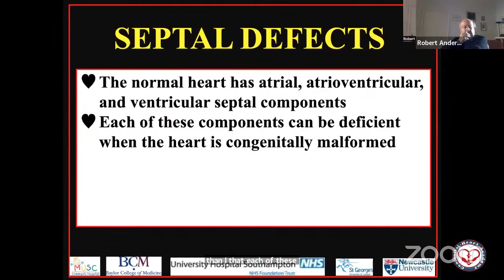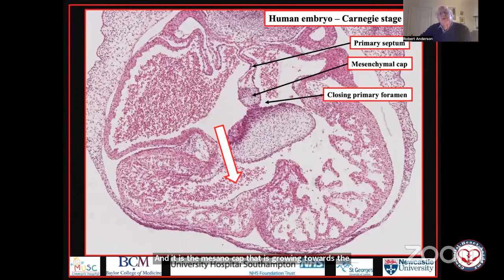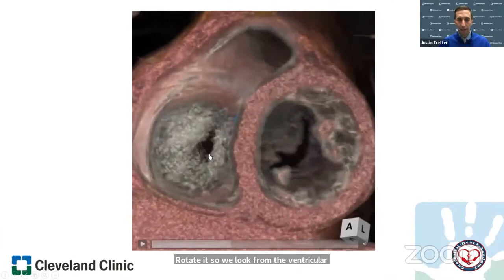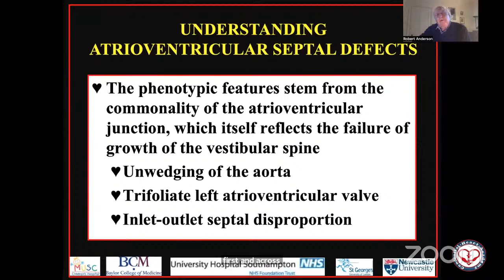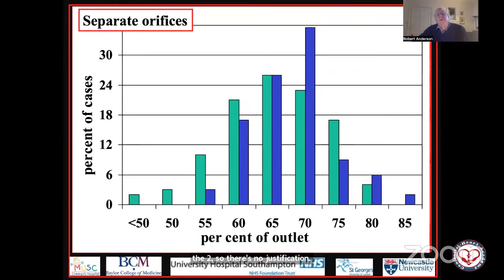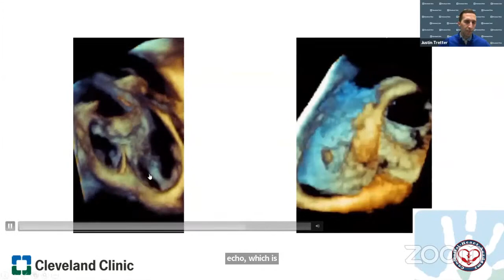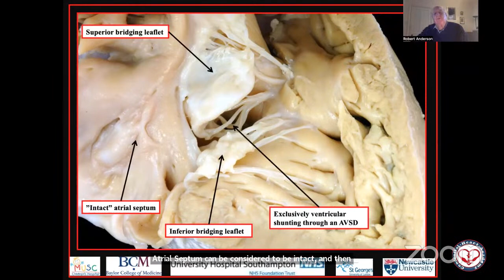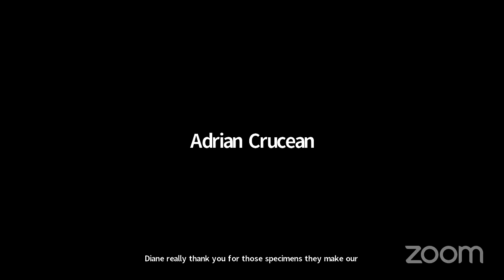ANDERSON - MORPHOLOGY SERIES